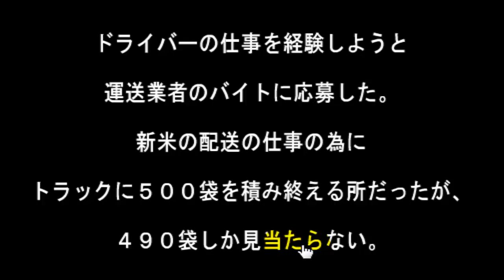ドライバーの仕事 （その日暮らしからの脱出）